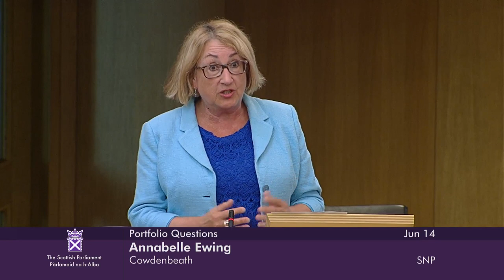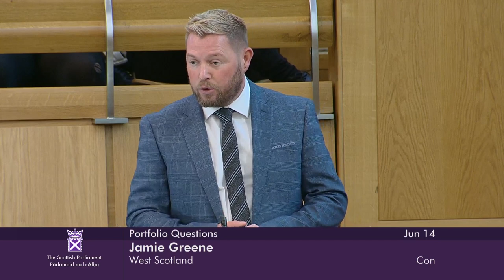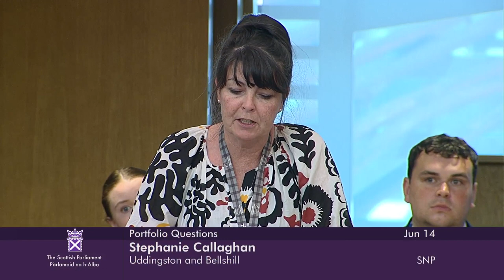Portfolio Questions - 14 June 2023